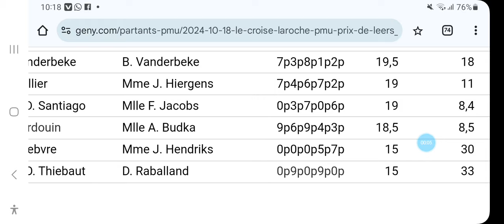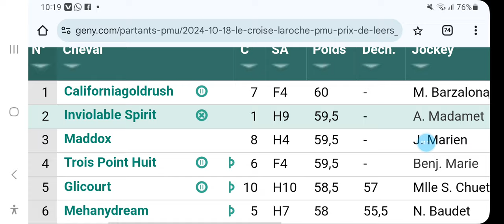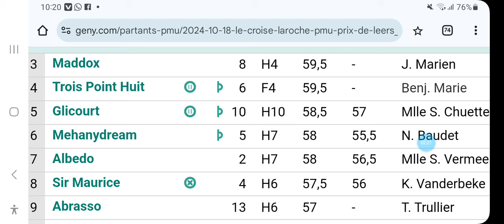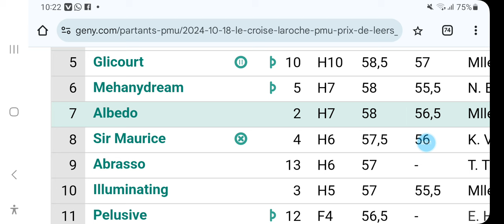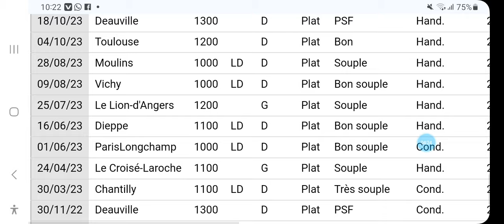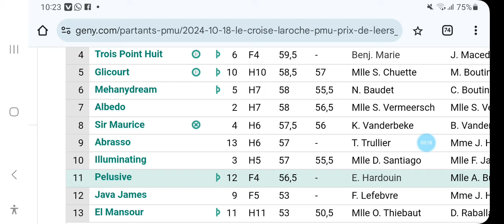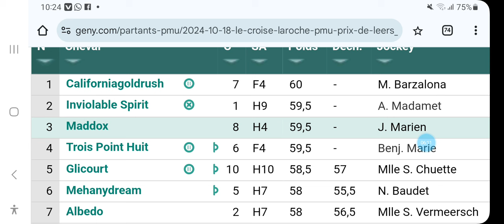quinte R5C5 LE CROISE LAROCHE